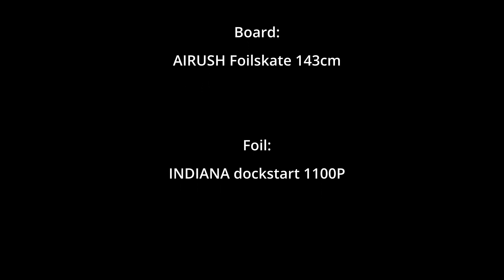Pumpfoiling at the beautiful island of Susak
Dockstart Pumpfoilsession at the sandy island of susak in croatia.
On summer 2022 we went on a boatrip from Istria to Mali Losinj and the beautiful Island of susak.
Follow me on the most impressiv pumpfoil session I´ve ever had.

Drone footage by: @Mile_joca Founder of @Kitesurf_croatia
Rider: @manuelstecher_
Board: AIRUSH Foilskate 143cm
Foil: lNDIANA dockstart pumpfoil 1100P